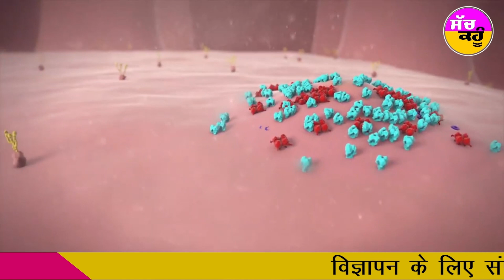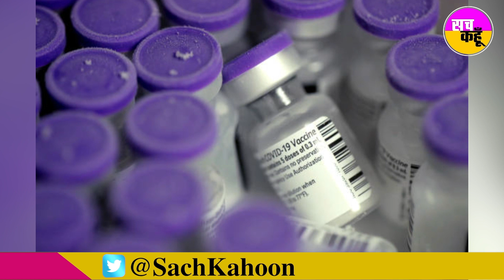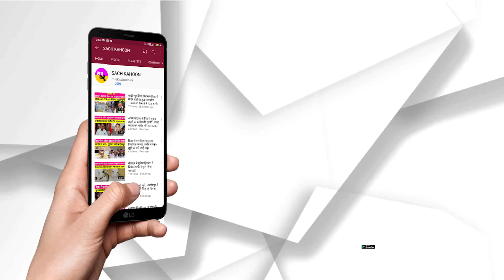कोरोना के पॉजीटीव केस मिले, मौत से फैली दहशत, सरकार फिर से लेने जा रही बड़ा फैसला